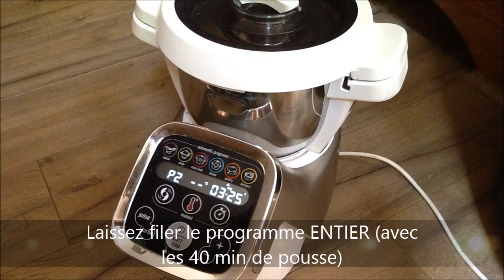Recettes Companion — PAINS VIENNOIS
🍩 Bonjour, aujourd'hui je vous propose une recette de petits pains viennois au Companion de Moulinex imprimable

Ingrédients

• 100 ml de lait demi-écrémé
• 1 sachet de levure sèche de boulanger
• 1 œuf
• 250 g de farine
• 25 g de sucre
• 1 cuillère à café de sel
• 35 g de beurre mou
• 1 jaune d'œuf (pour le badigeonnage)

La cafetière Chemex

🍩 Sur notre chaîne YouTube vous pourrez visualiser différentes Playlists par thèmes. N’hésitez pas à les consulter !

🍩 Les recettes que je vous propose sont simples et rapides. Je suis une maman de deux enfants, j’ai un mari, un cane corso, un lapin et un hamster et je travaille à temps plein. Cette chaîne est un passe-temps, je ne suis pas rémunérée par les marques lorsque je vous en parle. Il arrive que certaines m’envoient des produits gratuitement et que je les utilise, dans ce cas, par soucis de transparence, je vous l’indique dans la vidéo.

Aurélie